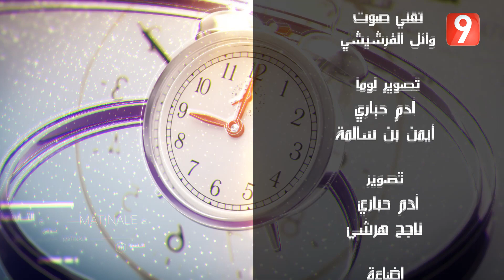El Matinale S04 - EP 158 P03